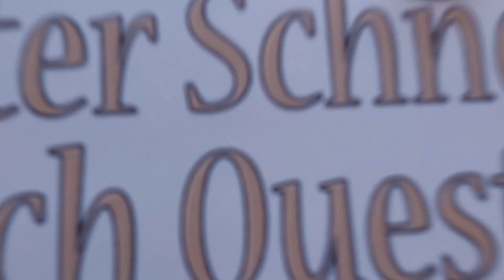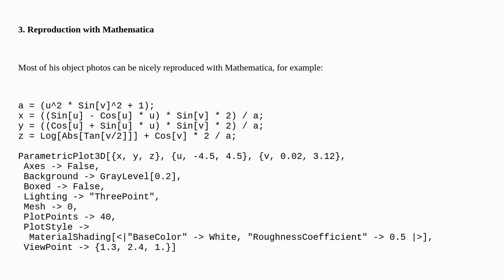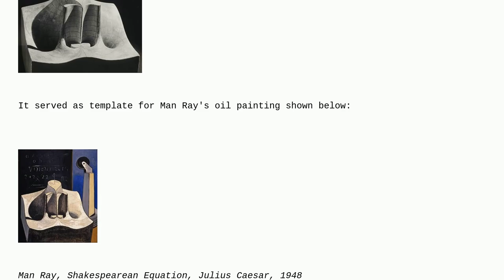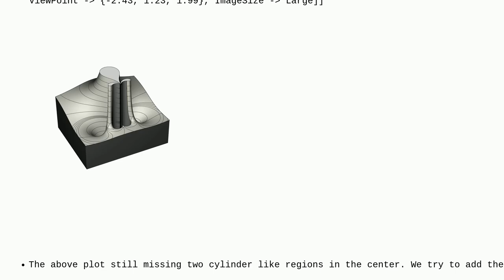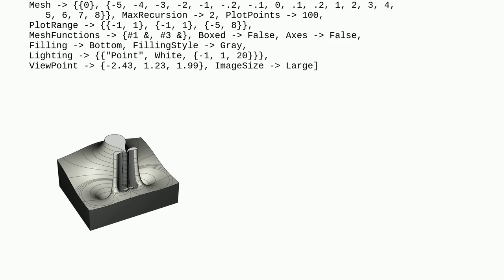Mathematica: How can we plot Man Ray's "Shakespearean Equation" w == e(1/z)?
How can we plot Man Ray's "Shakespearean Equation" w == e(1/z)?

A special thanks goes out to the community

  complex generative-art plotting